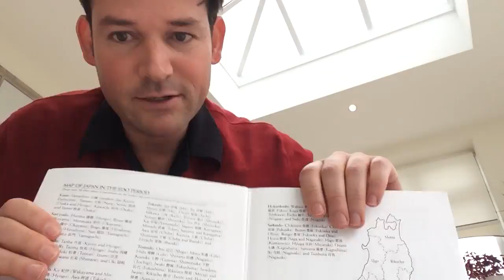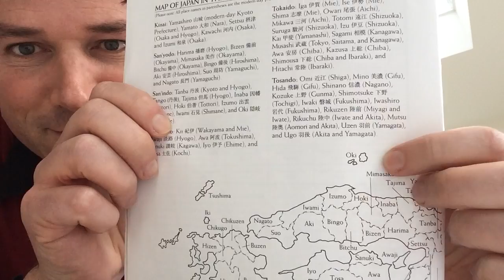ujwa104 - A Nobutaka Wakizashi (sold)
A video introduction of a wakizashi attributed to Nobutaka of the Owari province, circa 1673. For clients of Unique Japan, presented by Pablo Kuntz.  This sword has now been sold.